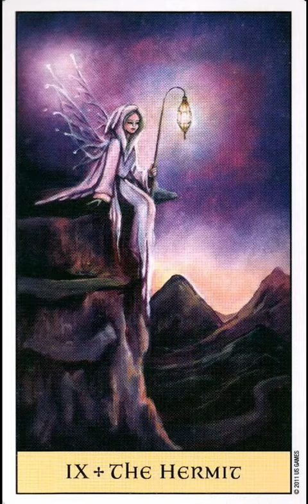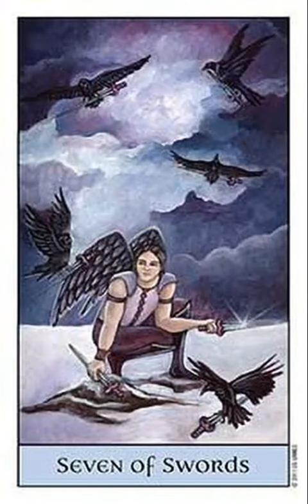Crystal Visions Tarot